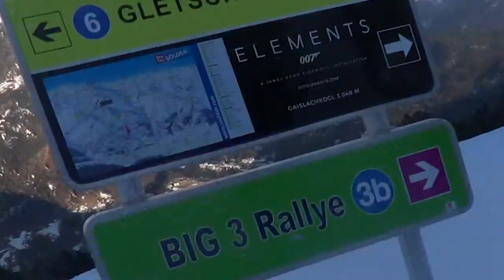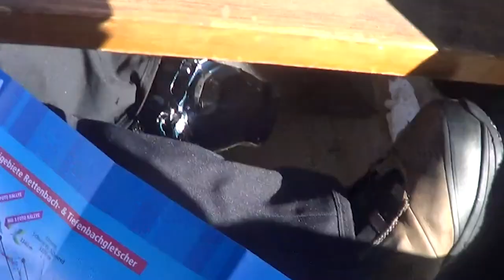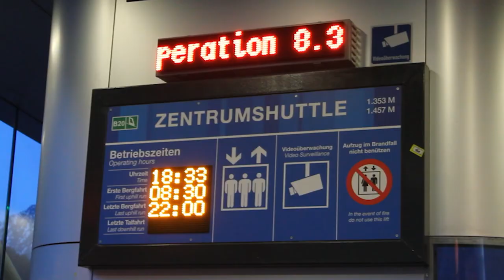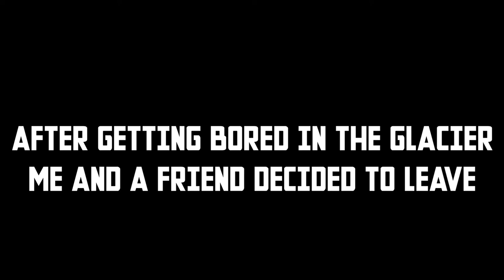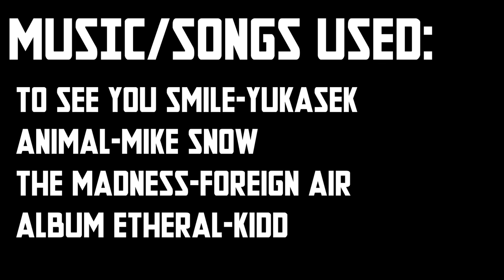Seeking Sanity A Ski Film (LV)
In March I went to Solden with my family and a group of friends. And we decided to vlog/document it. So I hope you enjoy it!